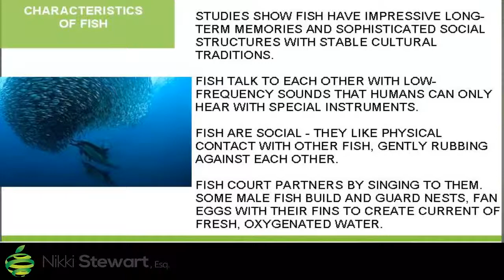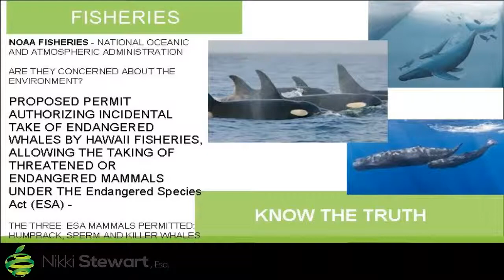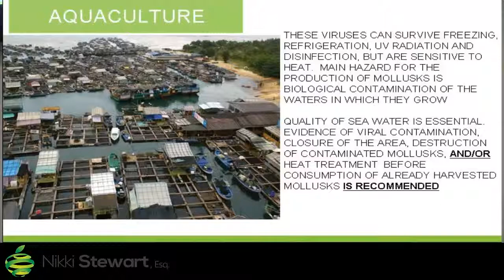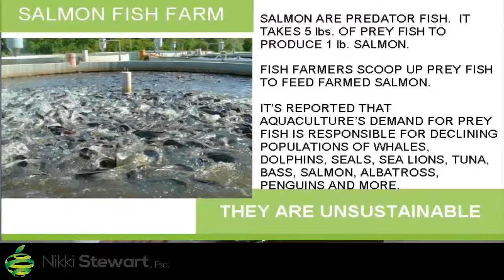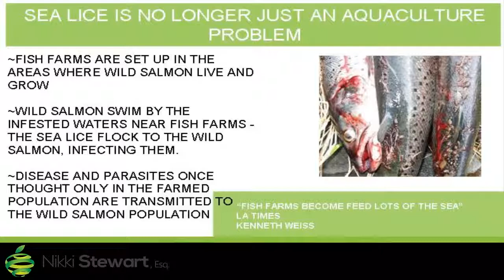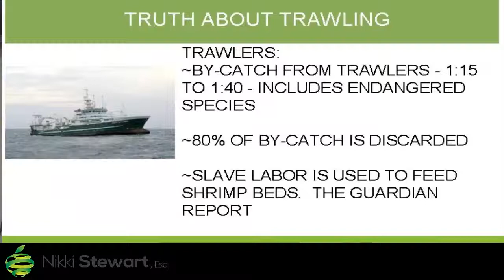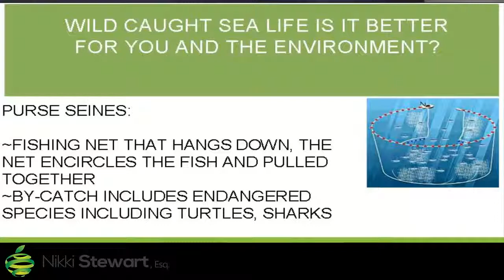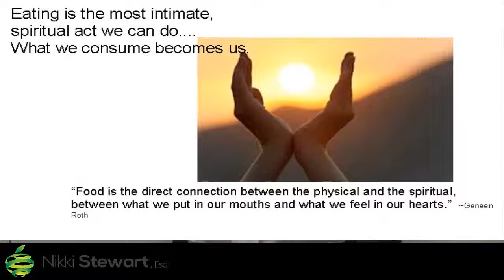Beef and Seafood Part 2: There's something fishy about that fish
Did you know that farmed fish are infested with sea lice, are vaccinated, are fed antibiotics, and have diets that are unhealthy for them and our environment?

Wild caught fish MAY be better for you but generally are not caught in a sustainable fashion. Learn the truth.